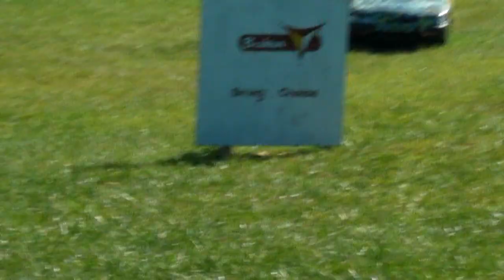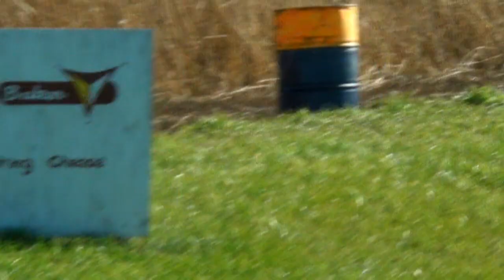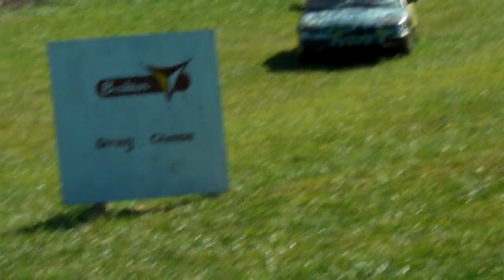Corn Cob Cannon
Went to a local farm for some fun & games, they had this corn cannon setup, it shoots about 100 or more yards depending on the size of the corn cob.